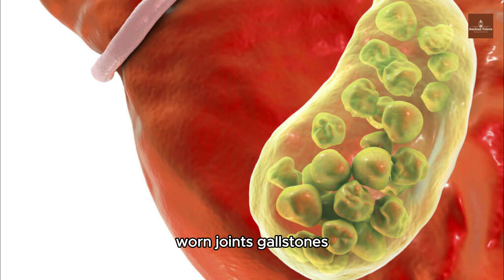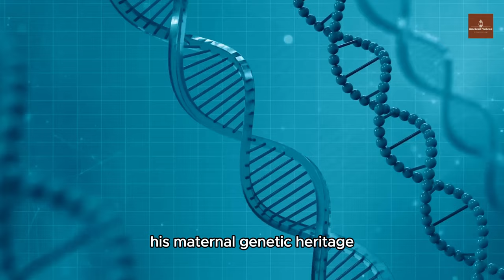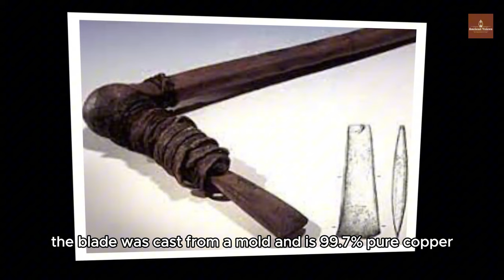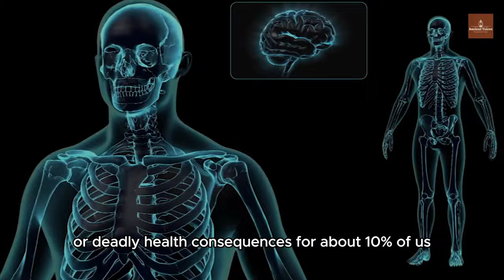Frozen in Time: Otzi the Iceman and the Ancient Curse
Otzi the Iceman, one of the most impeccably preserved mummy ever discovered. Locked in ice for over 5,000 years, Otzi's remarkably intact remains have captivated scientists and historians alike, offering a tantalizing glimpse into the life of a prehistoric man. But behind the awe-inspiring preservation lies a haunting mystery – a curse that has intrigued and unsettled researchers for decades.